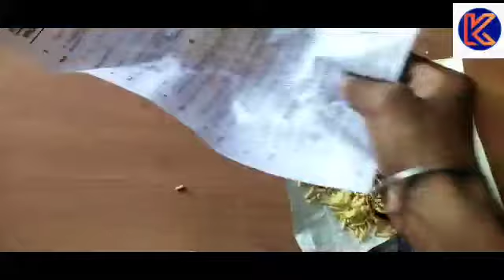poha breakfast nasha morning foody food @hmm @foodjunction hmm foody streetfood